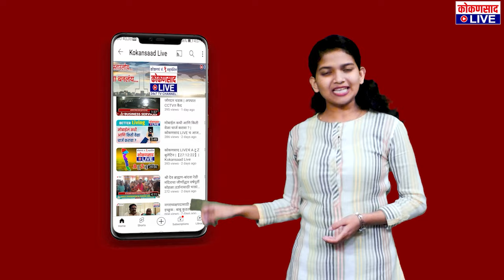मोदी एक्सप्रेस मुंबईवरुन रवाना